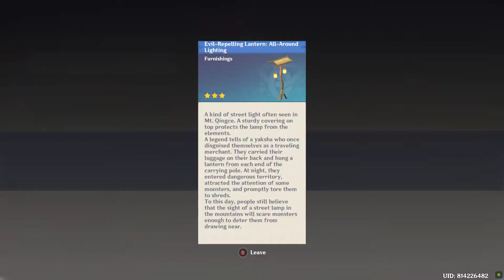[EP.294] | Genshin Impact | Let's Play | No Commentary | เก็นชินอิมแพกต์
-- ToC --
00:00:00 Event Challenge Score 5000 at Deceit of Twisted Realm
00:06:35 Current Party Characters' Stats
00:07:54 Combined Score 10000 rewards
00:08:17 Event Shop + Buy 70% of all items
00:09:37 Pine-Backed Tea Chair (Ready) + Evil-Repelling Lantern: All-Around Lighting (Ready)
00:09:57 Trust Rank 4 + BluP: Liyue Pitstop: Tea Fragrance on the Old Road
00:10:31 Learn the new BluP + The new FURN in the INV
00:10:52 Achievement rewards of Friend of the Realm
00:11:08 Suburbia Lighting set plan MTRL 1
00:11:24 Buy Green Fountain x2 from Realm Depot
00:11:31 Place Adeptus Gate
00:12:14 Place Liyue House: Of Timber and Stone
00:12:55 Place Monstadt House With Overhanging Attic
00:13:43 Place SS Boulder: Verdant Peak x5 + Slumbering Stratus x5
00:16:55 Place Amber Irontrunk Tree x2 + Qingce Jadestone Bamboo x3
00:18:19 Place Gemini Verdance x3
00:19:06 Place Stone Lion Statue: The Knowing
00:19:52 Tea Talk set plan MTRL 6
00:19:59 Place Merchant's Working Lunch set
00:22:39 Craft Pine-Backed Tea Chair
00:22:49 Place Tea Talk set
00:25:45 Place Tianyuan Lantern: Fragrant Brilliance
00:26:25 Place Square Pine Tea Table
00:27:17 Craft Tavern Rug: Home Away From Home
00:27:26 Craft Liyue Pitstop: Tea Fragrance on the Old Road
00:27:38 Place Liyue Pitstop: Tea Fragrance on the Old Road
00:28:25 Adeptal Energy Rank Queen-Size
00:28:50 C Resin
00:28:54 CQ
00:31:25 Book String of Pearls (V)
00:32:21 Changshun Shop
00:33:03 Liuli Pavilion Shop + Recipe Stone Harbor Delicacies + Cured Pork Dry Hotpot
00:33:35 Xinyue Kiosk Shop + Recipe Stir-Fried Fish Noodles + Fullmoon Egg
00:34:07 Learn Stir-Fried Fish Noodles
00:34:27 Cook
00:35:06 Snapdragon
00:38:27 Fish
00:38:59 Cook + Achievement: Star Chef + Auto Cook for Stir-Fried Fish Noodles unlocked
00:39:30 Achievement rewards
00:39:53 Namecard: Achievement: Virtuoso
00:40:32 Learn Recipe Stone Harbor Delicacies
00:40:49 Learn Recipe Fullmoon Egg
00:41:12 Learn Recipe Cured Pork Dry Hotpot
00:41:31 Crystal Core
00:42:32 CR Requests
00:44:47 C Resin
00:44:52 Parametric Transformer date 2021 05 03
00:45:45 BP6
00:45:55 Collect Realm Currency
00:46:08 Buy Weathered Bamboo Fence (BluP)
00:46:27 Learn the new BluP
00:46:41 Craft Weathered Bamboo Fence x2
00:47:01 Buy the Color of the Wind
00:47:16 Place Suburbia Lighting + Achievement: My... Territory (150)
00:47:52 Achievement rewards
00:48:11 Craft Stone Lion Statue: The Knowing x2 (Creating) + Entrance Rug: A Warm Welcome (Creating)
00:48:43 Retrieve processed food ingredients
00:49:07 Cook Golden Fried Chicken
00:50:11 Recipe: Crab Roe Tofu